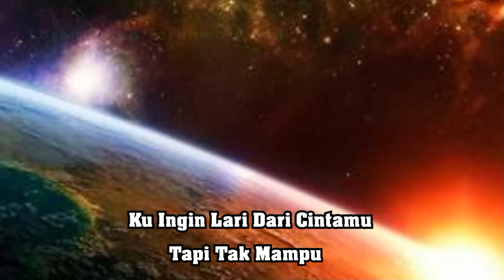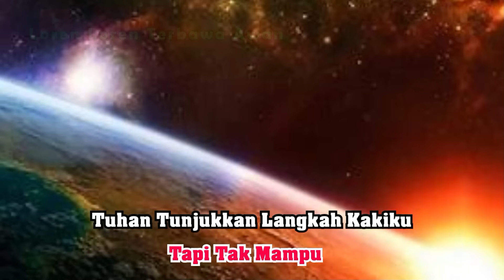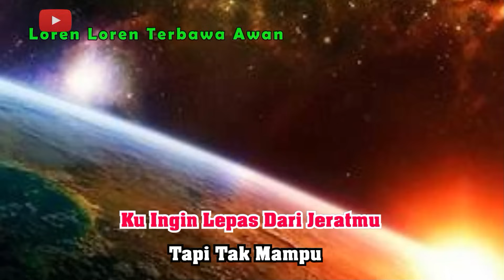Mencari Kepastian - KARAOKE KOPLO - Nada Cowok . Cipt: Bang Ruji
Offictal video Lagu :Mencari Kepastian - KARAOKE KOPLO  - Nada Cowok - Cipt : Bang Ruji ,ada di saluran youtube Loren Loren Terbawa Awan.Selamat menikmati semoga terhibur.